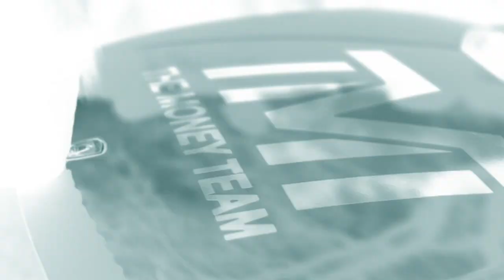THE MONEY TEAM GOES TO GIRALD COLLEGE SHOT WITH CANON 60D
SHI MONEY TALKS TO THE YOUTH
SHOT WITH CANON 60D
50MM LENS
BY @JAY_RICHFILMS